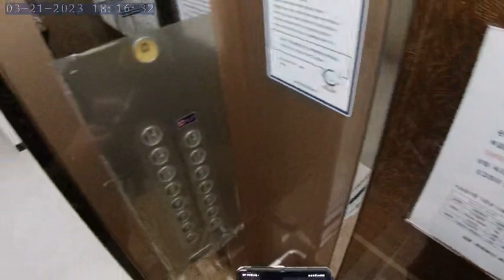South Korea BusanTravel SeomyeonBikriding # NORM0022